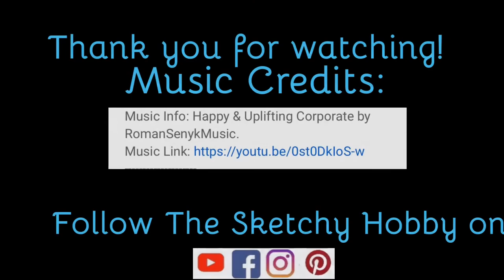A charcoal speed drawing featuring “Noodles” the Border Collie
Watch this short art video where I draw a Border Collie portrait with charcoal.  This is a short hyper realistic speed drawing /timelapse.

We have featured mixed breeds, Shih tzu/pomeranians, Dobermans, pugs, Yorkshire terriers, French bulldogs, cats, Cavapoos, St Berdoodles, Australian Cattle dogs, English bulldogs, Cavalier King Charles spaniels, and and even hedgehogs!

To volunteer your pet photo for a chance to be drawn, post a picture as a comment on our Facebook under the top post!  Please include the pets name and breed.   Portraits are free to download.

Supplies used:

General’s charcoal pencils 4b, 2b, and HB
Blending stumps